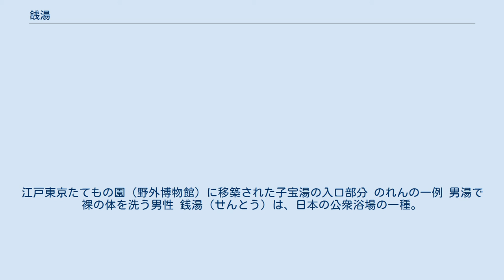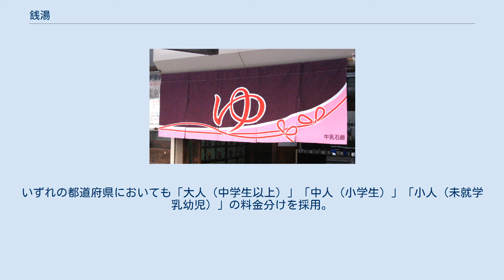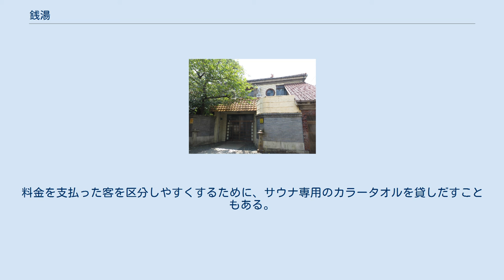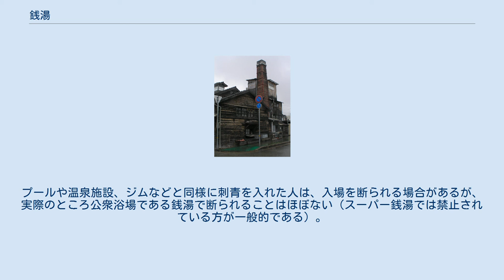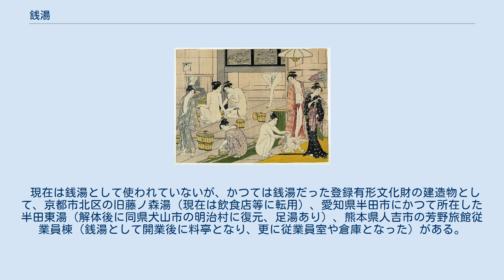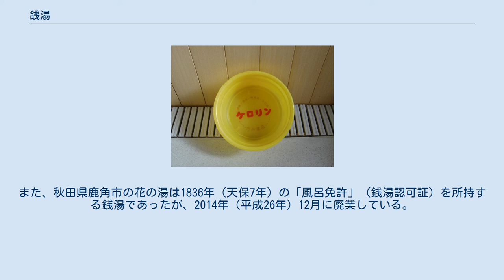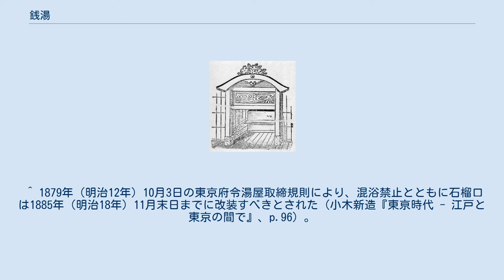銭湯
江戸東京たてもの園（野外博物館）に移築された子宝湯の入口部分 のれんの一例 男湯で裸の体を洗う男性 銭湯（せんとう）は、日本の公衆浴場の一種。
風呂屋（ふろや）とも、湯屋（ゆや）とも呼ばれる（詳細は後述）。
大規模な銭湯ではスーパー銭湯を名乗る場合もある。
 のれんの例 2 ボイラーで大量の湯を沸かすため、高い排気用の煙突がシンボルの一つとなっている。
また、銭湯によっては温泉を利用している場合もある。
温泉資源が豊富な北海道帯広市では、市内に10カ所ある銭湯と日帰り入浴施設としても営業しているホテルの大浴場が全て温泉（モール泉）である。
 日本の法律では公衆浴場について、次の定義がなされている。
 元々、江戸時代の公衆浴場には、分類として風呂屋と湯屋があった。
水蒸気に満ちた部屋に入って蒸気を浴びて汗を流す、蒸し風呂タイプの入浴法で営業している浴場を風呂屋と呼び、沸かした湯を浴槽に入れ、湯を身体に掛けたり、浸かったりするタイプの入浴法で営業している浴場を湯屋と呼んで区別していた。
しかし、江戸時代中頃に入浴法の発達や、兼業して営業する業者が現れるようになった。
喜田川守貞が書いた『守貞謾稿』（巻之二十五）の「京大坂にては風呂屋と俗に云ひ、江戸では湯屋と云ひ訛る」との記述があるように、地域によって呼び方は異なることはあるが、風呂屋と湯屋は混同されて使用されるようになった。
 禅林寺にある浴室 日本に仏教伝来した時、僧侶達が身を清めるため、寺院に「浴堂」が設置された。
病を退けて福を招来するものとして入浴が奨励され、貧しい人々や病人・囚人らを対象としての施浴も積極的に行うようになった。
 鎌倉時代になると一般人にも無料で開放する寺社が現れて、やがて荘園制度が崩壊すると入浴料を取るようになった。
これが銭湯の始まりと言われている。
『日蓮御書録』によれば、1266年（文永3年）、四条金吾（四条頼基）にあてた書に「御弟どもには常に不便のよし有べし。常に湯銭、草履の値なんど心あるべし」とあることから、詳細は不明ながら、この頃には既に入浴料を支払う形の銭湯が存在したと考えられている。
なお、建造物として現存する最古の湯屋は東大寺に1239年（延応元年）再建、1408年（応永15年）に修復されたもので、「東大寺大湯屋」として国の重要文化財にも指定されている。
 室町時代、京都の街中では入浴を営業とする銭湯が増えていった。
この頃、庶民が使用する銭湯は、蒸し風呂タイプの入浴法が主流だった。
また、当時の上流階層であった公家や武家の邸宅には入浴施設が取り入れられるようになっていたが、公家の中には庶民が使う銭湯（風呂屋）を、庶民の利用を排除した上で時間限定で借り切る「留風呂」と呼ばれる形で利用した者もいた。
なお、室町時代末期に成立した『洛中洛外図屏風』（上杉本）には当時の銭湯（風呂屋）が描かれている。
 『女湯』 大判錦絵2枚続 鳥居清長画 天明後期 ボストン美術館蔵。
銭湯を詳細に描いた浮世絵としては、最も早い時期の作品。
画面右、衣服棚がある畳敷のところが脱衣所。
画面中央の板敷の間が洗い場、その間に竹を並べて水はけを良くしている。
中央上、下半身のみの女性が見えるところが石榴口で、湯が冷めないよう出入口が低くなっていた。
左上の小窓から見える男は三助。
 石榴口つき銭湯（鳥居） 石榴口つき銭湯（破風） 江戸における最初の銭湯は、徳川家康が江戸城に入って間もない1591年（天正19年）、江戸城内の銭瓶橋（現在の大手町付近に存在した橋）の近くに伊勢与一が開業した。
当時の銭湯は蒸気浴（蒸し風呂）の形式であった。
 江戸ではその後、浴室のなかにある小さめの湯船に膝より下を浸し、上半身は蒸気を浴びるために戸で閉め切るという、湯浴と蒸気浴の中間のような入浴法で入る戸棚風呂が登場した（江戸時代初期）。
さらにその後、湯船の手前に石榴口（ざくろぐち）という入り口が設けられた風呂が登場した。
細工を施した石榴口によって中は湯気がもうもうと立ちこめ、暗く、湯の清濁さえ分からないようにして入浴するというものであった。
後に、客が一度使った湯を再び浴槽に入れるという構造になり、『湯屋漫歳暦』には「文政（年間）の末に流し板の間より汲溢（くみこぼ）れを取ることはじまる」との記述がある。
こうして段々と薬草を炊いて蒸気を浴びる蒸し風呂から、次第に湯に浸かる湯浴みスタイルへと変化していった。
 男女別に浴槽を設定することは経営的に困難で...